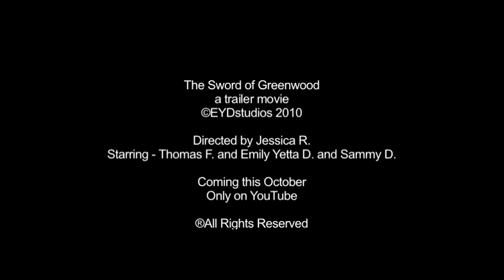The Sword of Greenwood - Behind the Scenes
In order to prepare you for our next video, an epic fantasy trailer movie "The Sword of Greenwood", I decided to release the Behind the Scenes before the actual movie in order to get you pumped up as well as to show you a taste of what your going to see.

Granted the final product will be sufficiently less giggly.  :)